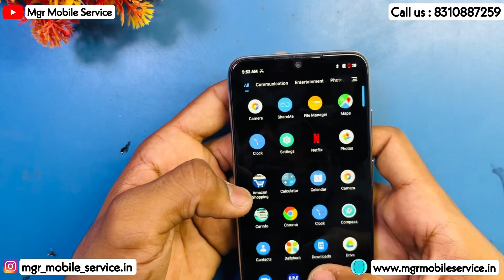REDMI NOTE 7 PRO ORIGINAL SCREEN REPLACEMENT 💥 |@mgrmobileservice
happycustomer ALL PRODUCTS WITH BILL & WARRANTY 🔥
FOLLOW US  for DAILY OFFER’s & UPDATES

WE REPAIR ALL BRAND OF MOBILE SERVICE , WITH BILL & WARRANTY
SPEED 1 HOUR SERVICE

 🌐mgrmobileservice.in

ADDRESS :- #5 NALAWAD COMPLEX ,BASAVESHAR CIRCLE GAVIMATH ROAD KOPPAL -583231 KARNATAKA

STORE :- 10AM TO 8:40

Best for all brands of Mobile service Click this

website 👇mgrmobileservice.in for second hand phones 🥰